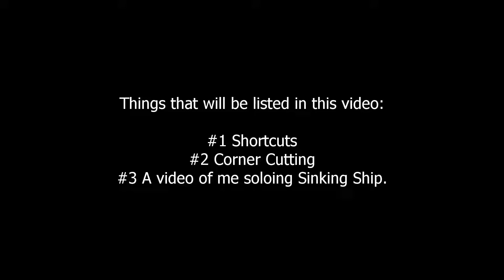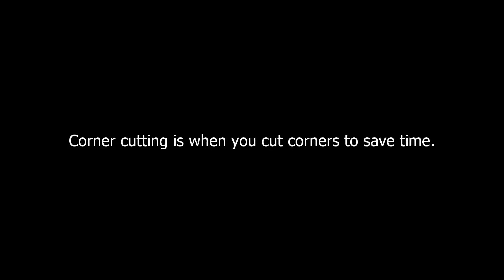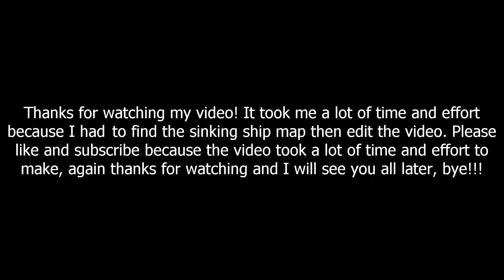How to solo Sinking Ship Tutorial | Roblox Flood Escape 2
This video was not created in FE2 Map Test, so it took me a long time to find Sinking Ship (1.5 Hours) and edit the video (2 Hours).